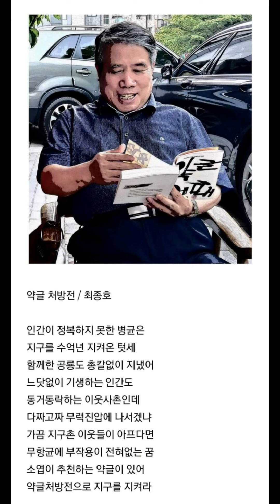약글 / 최종호시인